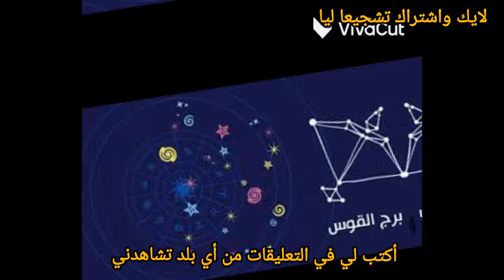برج القوس اليوم 28يناير 2024(بطلت تعاتب أو تعاتب تنفيذ فكرة على أرض الواقع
برج القوس اليوم وتوقعات يوم الاثنين 28يناير2024